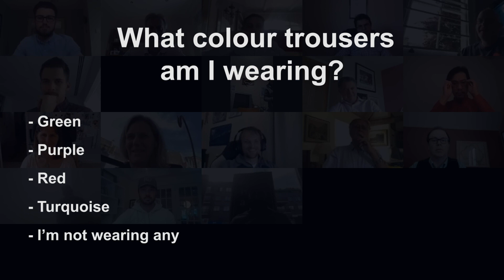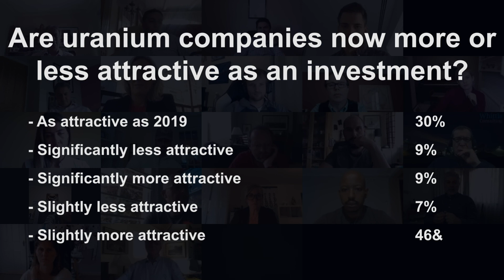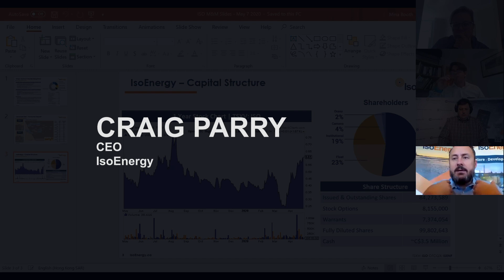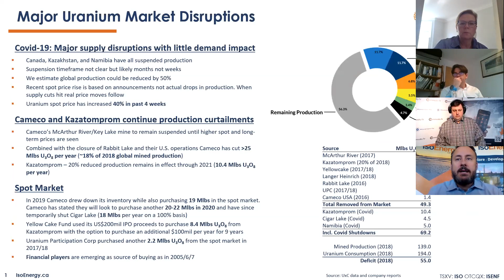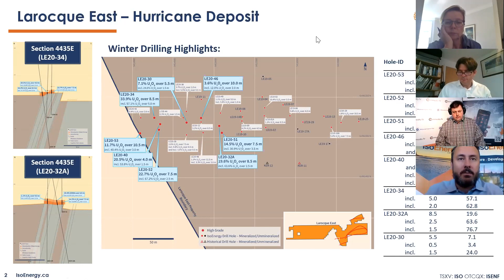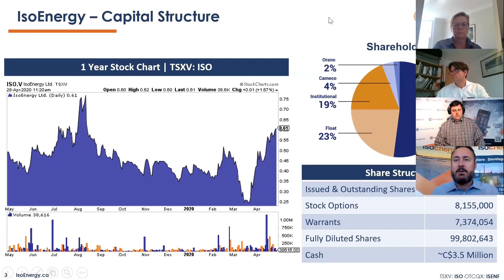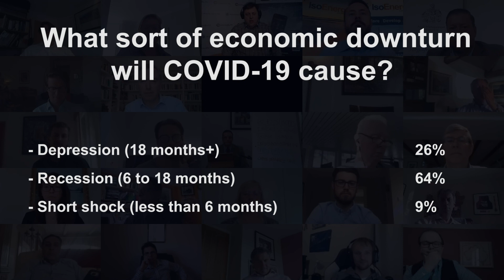Mines and Money 5@5 - 7th May 2020 (EMEA focus)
Mines and Money 5@5 allows the global mining investment community to network virtually and hear from the industry every Thursday afternoon.

In this session, which took place on Thursday 7th May, Commodity TV's Chief Editor Jochen Staiger hosted a conversation with:

 - David Street, Co-Founder and CEO, Tembo Capital
 - Craig Parry, CEO, IsoEnergy
 - Tommy Horton, VP Business Development Giyani Metals and Chair, Association of Mining Analysts
 - Torsten Dennin, CEO, HPM Asset Management Switzerland AG and Best Selling Author From Tulips to Bitcoins: A History of Fortunes Made and Lost in Commodity Market

This conversation included a market update, project showcases and a look at what investors are currently looking for in this changed market.

MINES AND MONEY 5@5
Mines and Money 5@5 is a series of free events aimed at keeping the conversation going within the mining investment community in this changed environment. Participants are able to interact with our panel and take part in a live chat with all the other attendees from around the globe.

For more information and to take part in future events, go